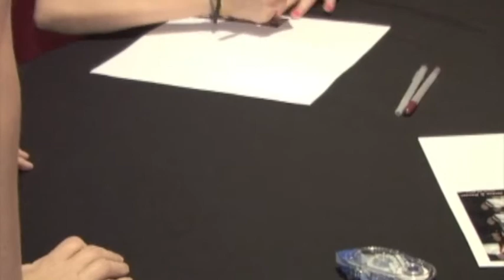Platinum Day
Mr. & Mrs. Bores - March 12, 2011,
Del Sol Event Center Mesa, AZ,
Dj Johnny D & Photo Booth